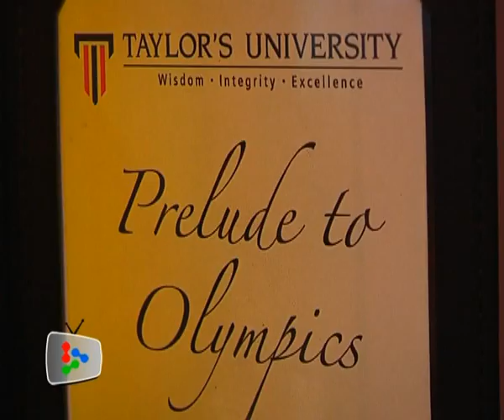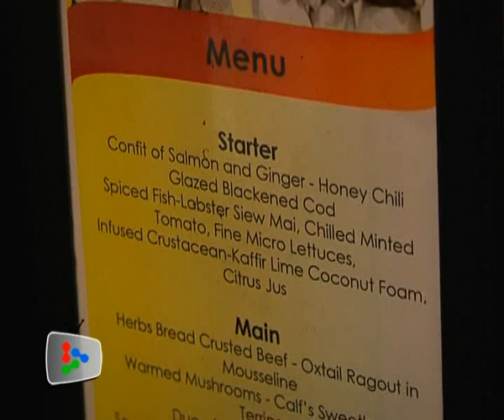Prelude to the Culinary Olympics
Malaysia will be sending 10 of its best chefs to represent the nation at the International Exibition of Culinary Art
(IKA) or Culinary Olympics which will be held from the 5th to the 10th of October 2012 in Erfurt, Germany.